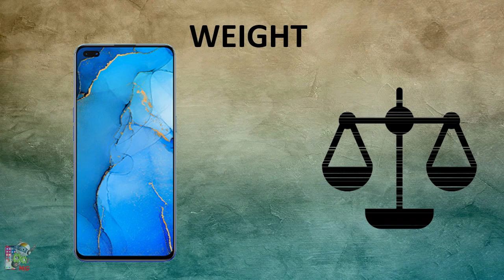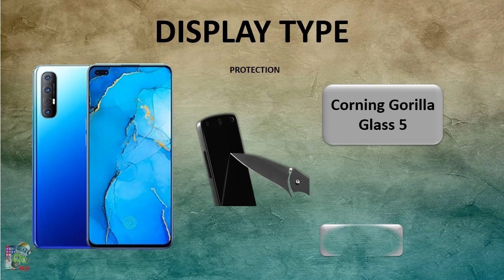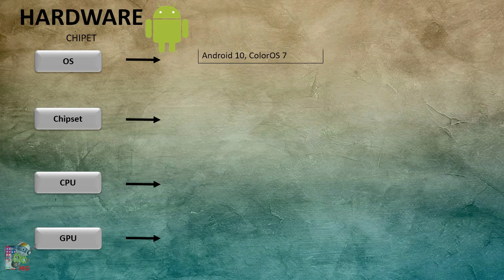Oppo Reno 3 Pro, before buying this you should know about this.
Would you buy the Oppo Reno 3 Pro, before buying this you should know about this.Mobile Gravity give you the best reviews that will help you to pick you feature phone.For compression of OPPO RENO 3 PRO VS VIVO V19 press bellow link:

may like our page on Facebook to connect with as